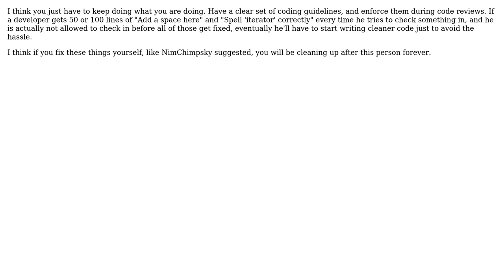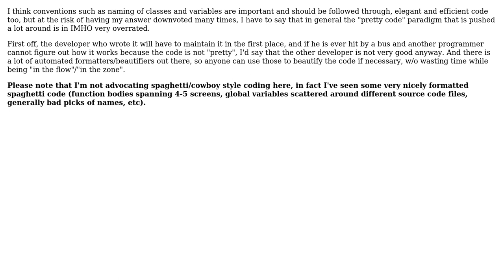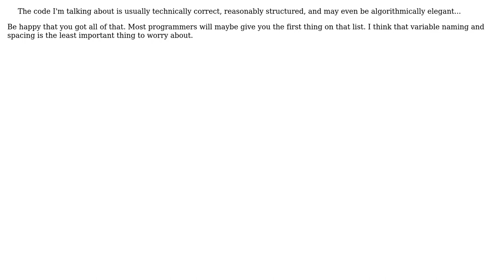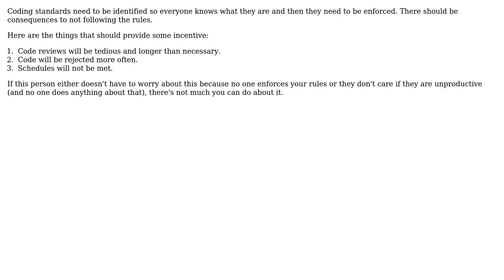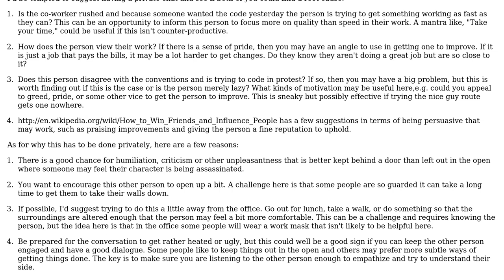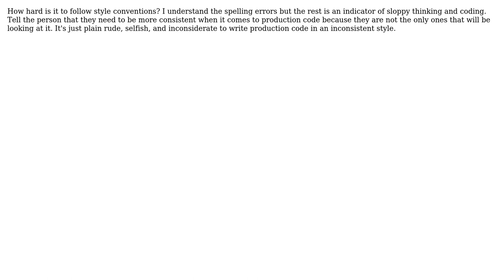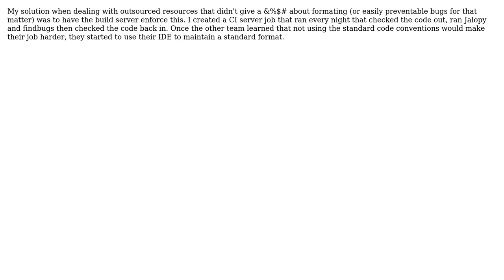Software Engineering: Dealing with co-workers who do not have a consistent coding style?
With thanks & praise to God, and with thanks to the many people who have made this project possible! | Content (except music & images) licensed under CC BY-SA | Music | Images & others | With thanks to user wheaties user sal user Robert Harvey user NimChimpsky user Neil user Manoj R user Laiv user Kevin Peterson user JSB? user jjnguy user JeffO user JB King user Jas user HLGEM user HardCode user ElGringoGrande user Dima user Darknight and the Stack Exchange Network Trademarks are property of their respective owners. You are responsible for your own actions.